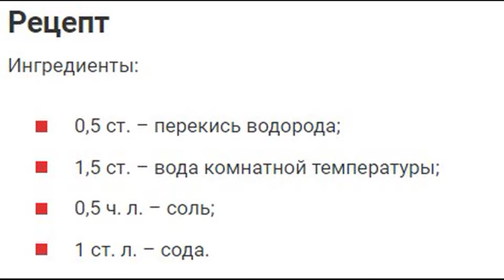Всего 2 минуты в день на полоскание, и никакого зубного налета!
Если у вас проблема с зубным налетом, то нужно ее решать немедленно. Предлагаем вам хорошее средство.

Рецепт Ингредиенты: 0,5 ст. – перекись водорода; 1,5 ст. – вода комнатной температуры; 0,5 ч. л. – соль; 1 ст. л. – сода.

Процесс приготовления и использования: Смешиваем соль+вода. Этим средством чистим зубы, нанеся его на щетку.

Делаем эту процедуру 1 раз в 4 дня. И вы уже через 2 недели заметите результат.

Красоты и здоровья вам!

Just 2 minutes a day to rinse, and no plaque!

If you have a problem with plaque, then you need to solve it immediately. We offer you a good remedy.

Recipe Ingredients: 0.5 tbsp. - hydrogen peroxide; 1.5 tbsp. - water at room temperature; 0.5 tsp. - salt; 1 tbsp. l. - Soda.

Preparation and use: Mix salt + water. By this means we brush our teeth, applying it to the brush.

We do this procedure once in 4 days. And you will notice the result in 2 weeks.

Beauty and health to you!